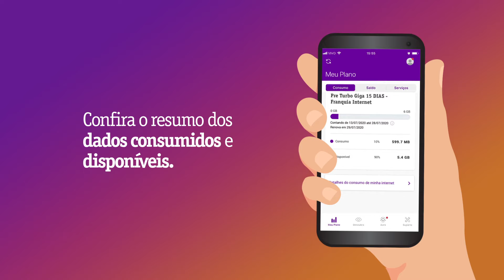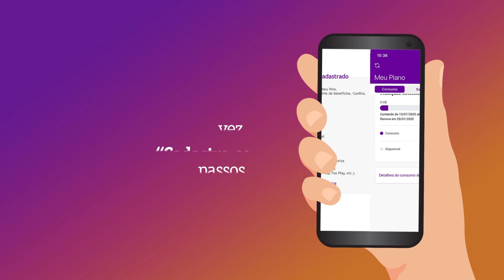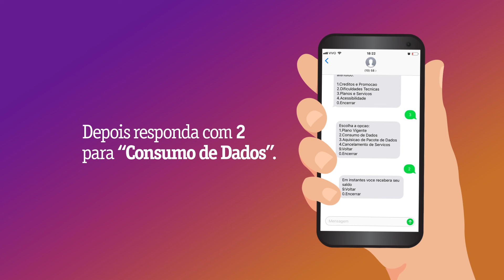Como controlar seu consumo de internet | Vivo Guru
Aprenda 3 maneiras de controlar seu consumo de dados.

PraCegoVer: Vídeo. Tela com fundo amarelo, logo do Dicas do Guru no canto superior e uma ilustração de mão segurando um celular. Aparece o texto “Quer controlar seu consumo de internet? Você tem três maneiras muito fáceis!”. A ilustração da mão segurando o celular continua na tela e há uma nova sequência de texto, enumerando o passo a passo. “Número um: Pelo app Meu Vivo. Abra o app Meu Vivo, disponível na Play Store e App Store. Toque em Meu Plano. Acesse a aba de Consumo. Confira o resumo dos dados consumidos e disponíveis. Para mais informações, toque em Detalhes de consumo de minha internet. Número dois: Pelo site do Meu Vivo. Clique em Meu Vivo. Selecione a opção Consulte seu consumo de internet. Faça login no Meu Vivo. Se for sua primeira vez, clique em Cadastre-se agora e siga os passos. Depois do login, o seu Detalhes do consumo de minha internet já aparece na tela. Para mais informações, toque em Detalhes de consumo de minha internet. Número três: Por SMS. Envie um SMS gratuitamente para 1058 com a palavra DADOS. Navegue pelas opções do menu respondendo com o número indicado. Responda com 3 para acessar Planos e Serviços. Depois responda com 2 para Consumo de Dados. Pronto! Assim você controla de forma fácil e rápida seu consumo de internet”. Entra a assinatura da Dica do Guru e o vídeo é finalizado.